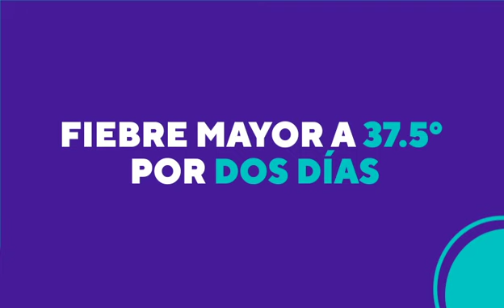Todo lo que debes saber acerca del Coronavirus en un minuto.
Conoce todo lo que debes saber acerca del coronavirus covid_19 en 1 minuto. Prevenir está en nuestras manos. Nuestro compromiso es cuidarte.